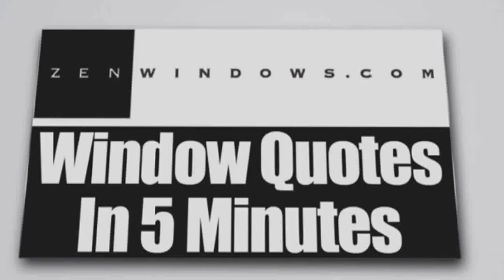Sliding Glass Doors Del Valle TX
Customer-Driven Design

We offer the following types of replacement windows in Austin TX:

Awning windows
Bay windows
Bow windows
Casement windows
Double hung windows
Garden windows
Hopper windows
Picture windows
Round top windows
Slider windows
Special shape windows
Patio doors